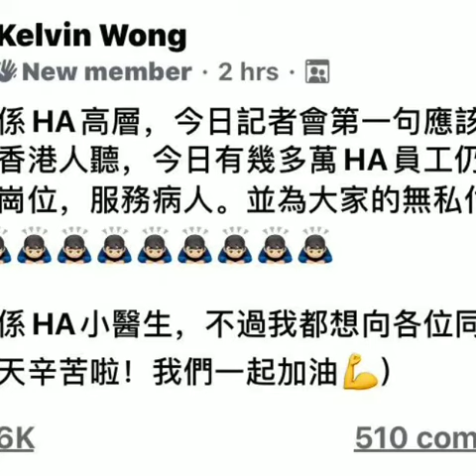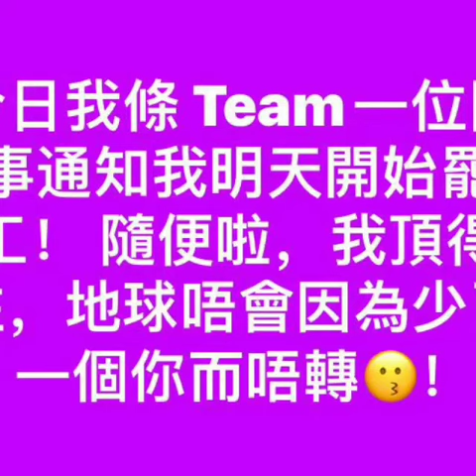向全體前線品德高尚，情操偉大的醫護、白衣天使致以最崇高的敬禮！